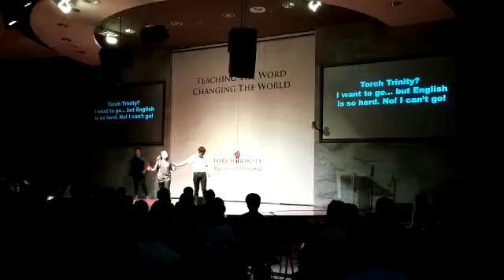Torch Trinity Open House 2015-"Go,to Torch"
Hey, Moses,are you ready?